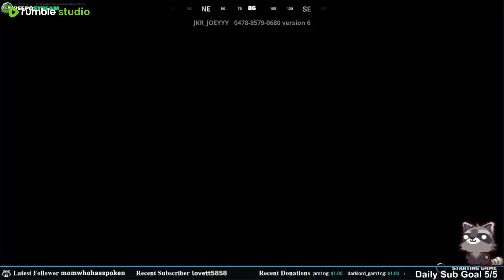Highlight: New Map Clown Trap (HORROR)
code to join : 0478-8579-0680